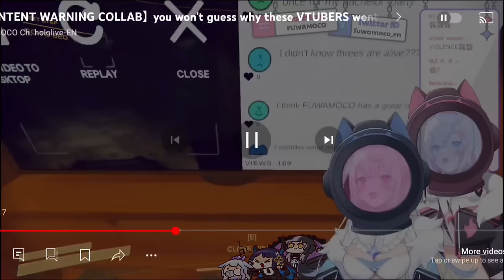𝗕𝗶𝗯𝗼𝗼 𝗮𝗻𝗱 𝘁𝗵𝗲 𝗴𝗶𝗿𝗹𝘀 𝗮𝗿𝗲 𝘄𝗶𝗹𝗹𝗶𝗻𝗴 𝘁𝗼 𝗱𝗶𝗲 𝗳𝗼𝗿 𝘁𝗵𝗲𝗶𝗿 𝗰𝗼𝗻𝘁𝗲𝗻𝘁 𝘁𝗼 𝗴𝗼 𝗩𝗶𝗿𝗮𝗹 |Hololive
Hololive
Hololive ch
hololive reaction
hololive animation
hololive english
holoadvent
holo x break
Holocure

ED ART by @Tkminnm from Twitter -

BGM used
DOVA-SYNDROME